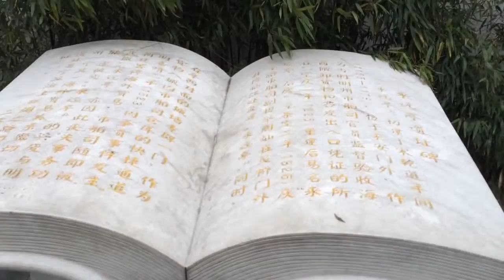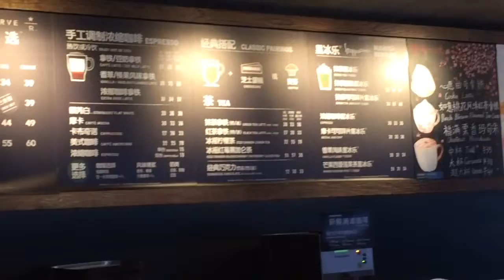#3 | День 6, ч1. Вылазка в город. О китайцах.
Выходной, вылазка в город и Metro.
Заранее спросил у ребят как доехать в центр. Рассказали. Пришел на остановку, 40 мин ждал автобус и поехали. В автобус можно войти через переднюю дверь через водителя. Тут же оплатить проезд наличными или кредитной картой. Стоимость 2 юаня (0,33$). Автобусы комфортабельные, полупустые но холодные. Вообще они не особо парятся обогревателями. Нет, им тоже холодно. Но лишний обогреватель они забывают влепить. В парке перед главной сценой скамейки вообще металлические, можете представить какие они холодные? Мы всегда берем подстилки или пледы если идем туда. Так, 30 мин не спеша и я в центре. Вот оно, наконец то! Люди, машины, толпы, шум, гам... Скворечник одним словом)
Прогулялся, на абум зашел в пару мест. Всё на китайском, на английском не говорят и не понимают. Вышла такая, первая обзорная прогулка по центру города Нинбо. Смотрите видео.